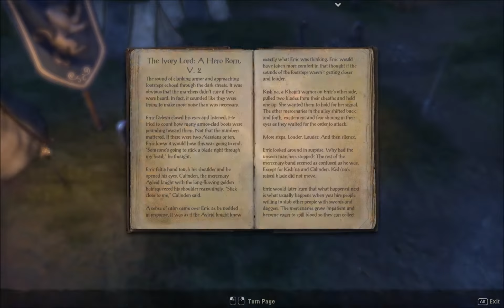Elder Scrolls Online: Quests - Aldcroft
IMPORTANT: By watching SnopsGaming you are affirming you are 13 years old or older! The content on this channel is - and was always meant to be - for teenagers and adults who play and enjoy video games. This channel is not monetized by YouTube and I receive NO money from it, so any advertisements you may see on this channel are placed there by YouTube for the benefit of YouTube.

Uncover the werewolf threat hiding within Aldcroft in the quests "Pride of the Lion Guard," "A Duke in Exile," (the end of) "The Dresan Index,"